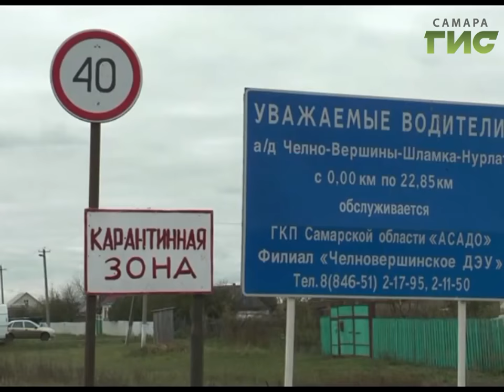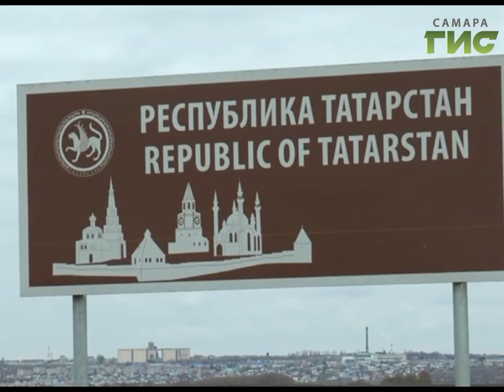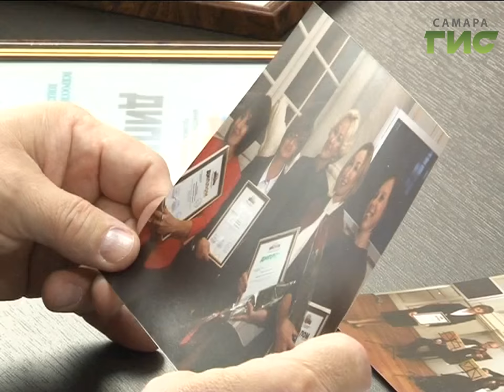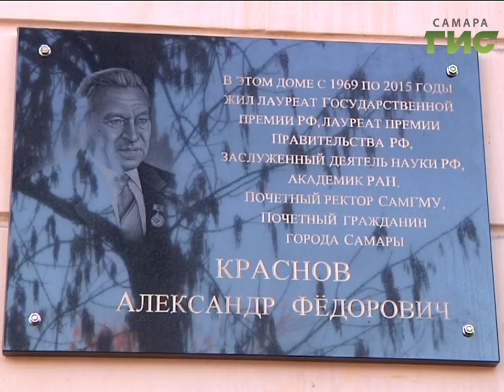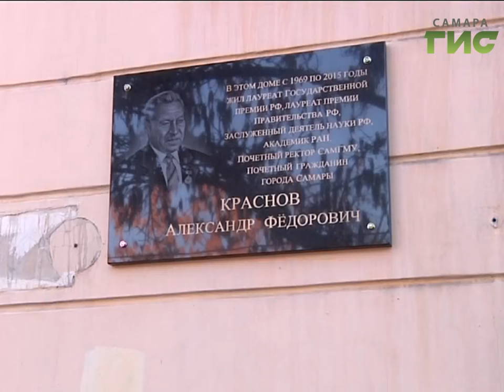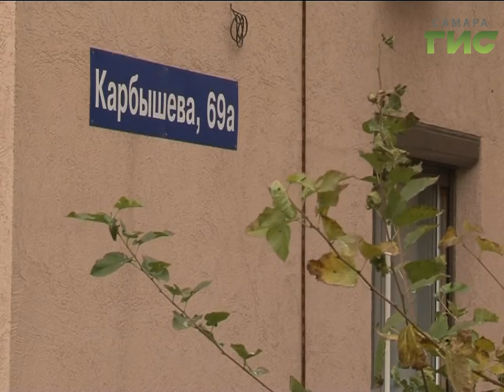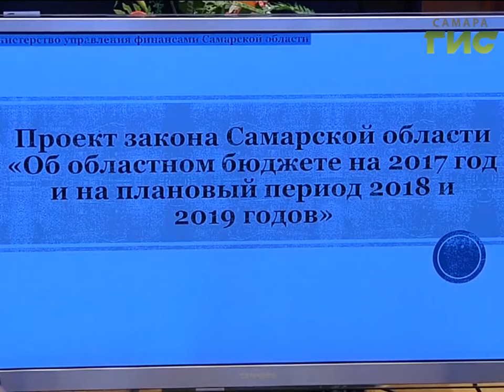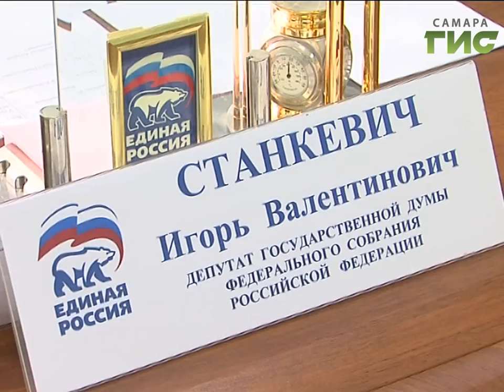«События» от 27.10.2016 (вечер)